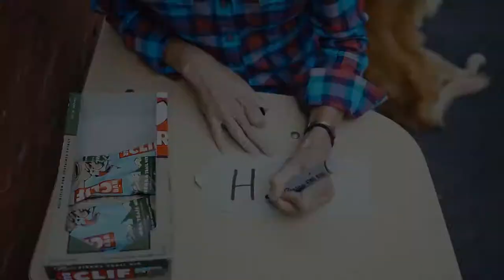September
In 2015, I missed my first Ironman Hawaii start since 2006 due to injury. We decided to create a series of 5 short videos sharing my knowledge about one of the worlds most grueling endurance events to help others find their own success at Ironman Hawaii. Since all the tips still hold true in 2017, we decided to bring them back in 1 short video. September has always been about preparing for the heat, humidity, wind, challenging course, stiff competition & so much more that the Ironman World Championship presents. I hope this video helps you out. I look forward to seeing everyone in Hawaii, not long now!